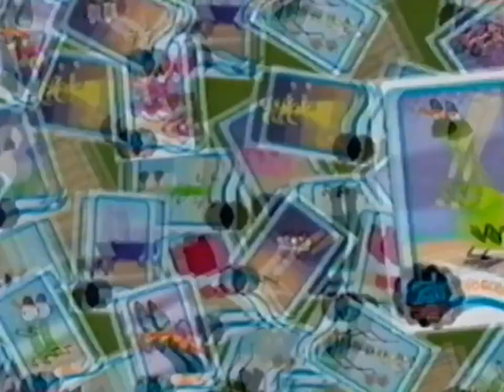Cartoon Network March 20, 2006 Foster's Home For Imaginary Friends Brand New Episode Premieres Fri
On The Next Foster's Home For Imaginary Friends A Strange Obsession's Has Taken Hold Of Everyone At The Home. And You Won't Believe Who's Become Obsessed In Ways You Never Imagine. And Just When Think You Figured It Out This One Lays An Egg. Foster's Home For Imaginary Friends Brand New Episode Premieres Friday at 7 & 10 pm On Cartoon Network.